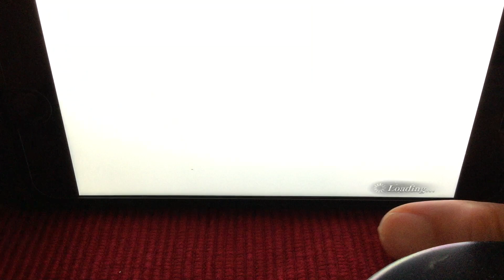DISSIDIA FINAL FANTASY -OPERA OMNIA A TIME OF RESOLUTION ON IPHONE!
Hey Guys In Today’s Video I’m Going To Play Final Fantasy Opera Omnia A Time For Resolution For My IPhone..